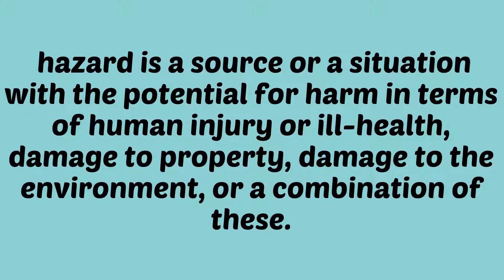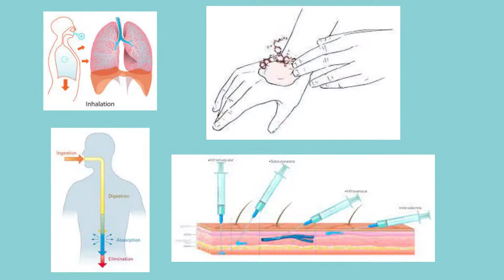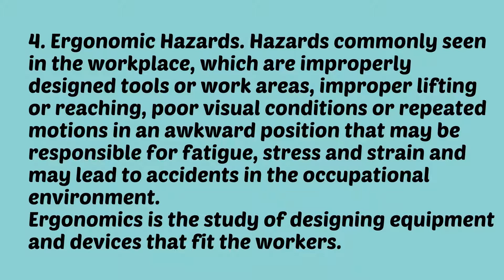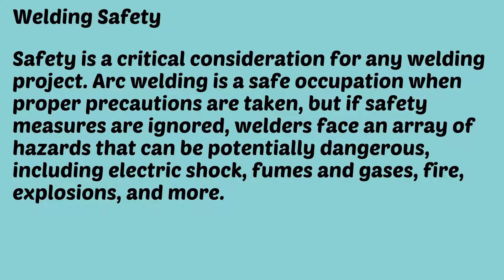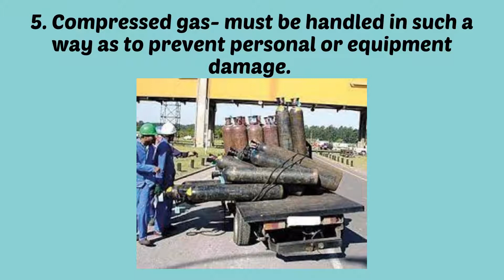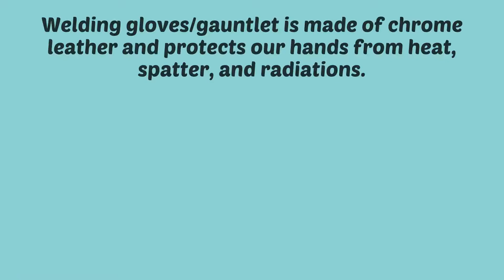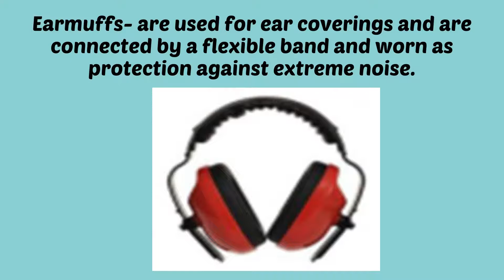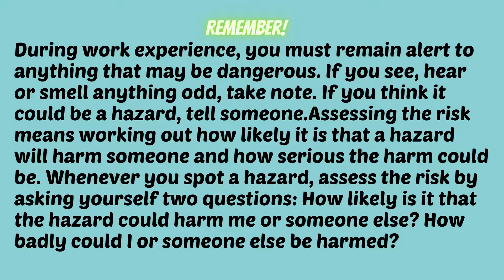SMAW Qtr2 Week3